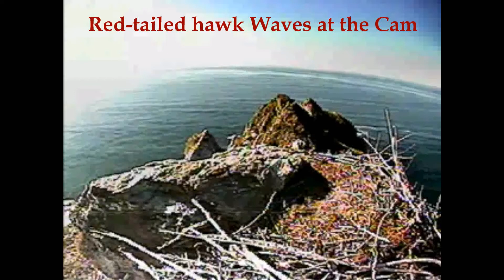A Red-tailed Hawk Waves at the Cam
This is most likely the big bird we've been seeing around the area recently. It pays another visit this afternoon with a fly-by. Maybe this was the bird seen at 5:48 p.m. last night at the pinnacles.